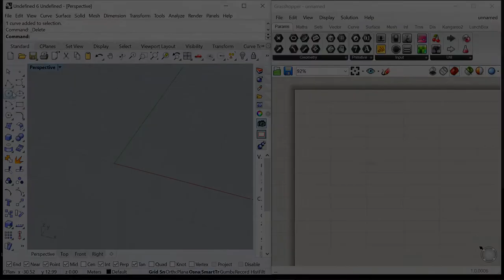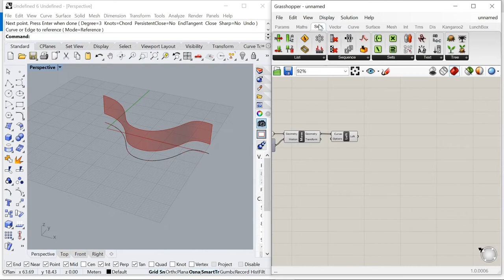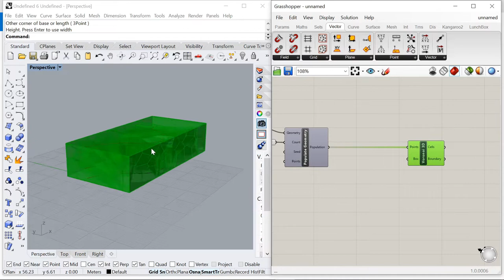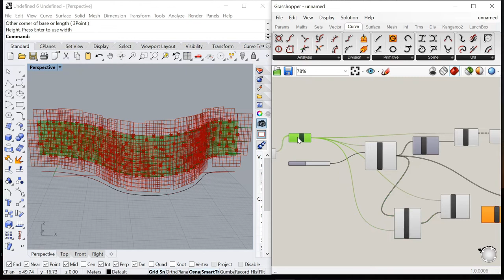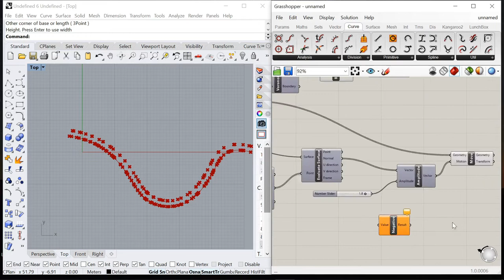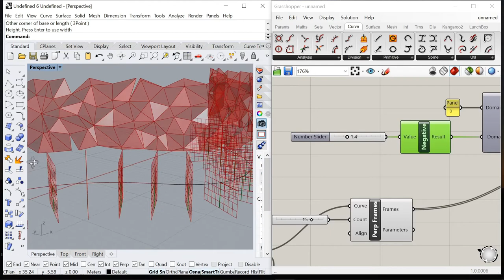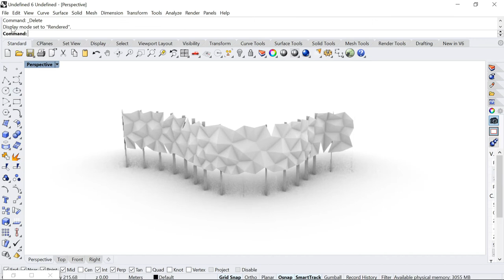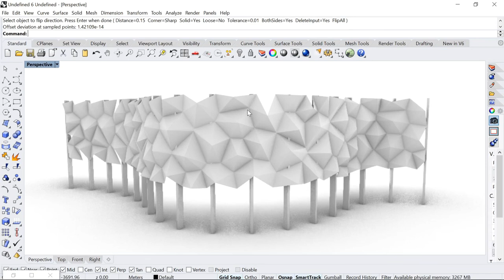Generate folded-facade pattern using voronoi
A simple way to generate folded-facade pattern using voronoi 3D component in Grasshopper for facade design.

Key GH component:
- Populate geometry
- Voronoi 3D
- Surface closest point
- Evaluate surface
- End points
-  4point surface